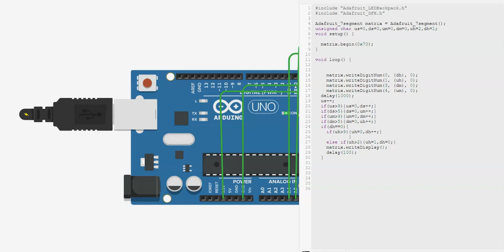reloj digital con la pantalla ht16k33 usando arduino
en este video hacemos un reloj digital con la pantalla ht16k33 usando arduino